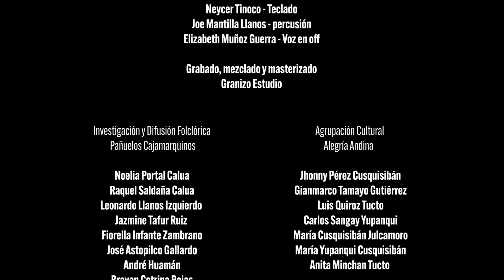Canción Oficial del Carnaval Inolvidable 2024, Cajamarca, Perú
"Somos un medio digital, publicamos y promocionamos las diferentes actividades, eventos, noticias, atractivos turísticos y los negocios de Chilete y sus alrededores."